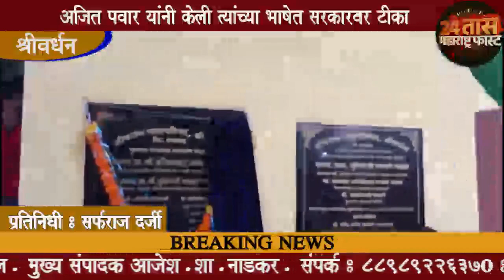अजित पवार यांनी केली सरकारवर बेधडक टिका